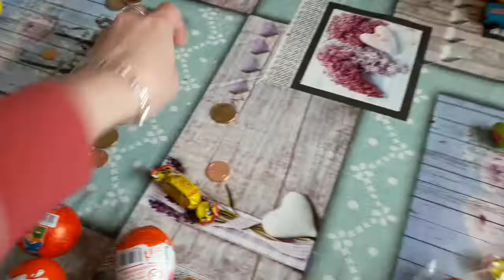ВЕРБНОЕ ВОСКРЕСЕНЬЕ В ФИНЛЯНДИИ,ПОДГОТОВКА,ДЕТИ ВЕРБУЮТ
ВЕРБНОЕ ВОСКРЕСЕНЬЕ В ФИНЛЯНДИИ